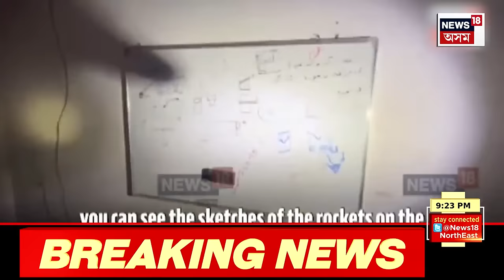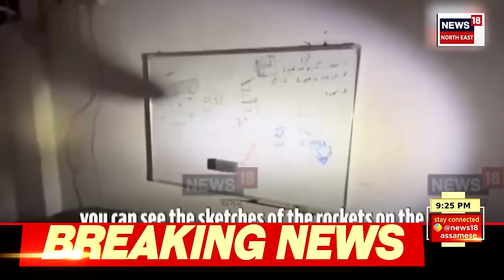Hamas Israel War Update | ইজৰাইলৰ বায়ু সেনাৰ আক্ৰমণত গাজাত শিশুসহ নিহত হৈছে ডেৰ শতাধিক লোক